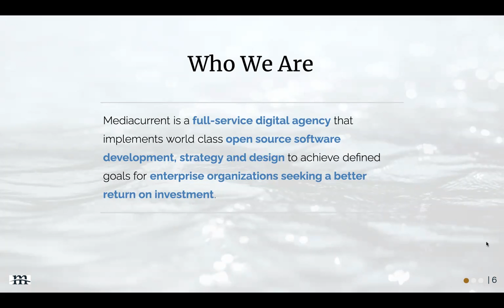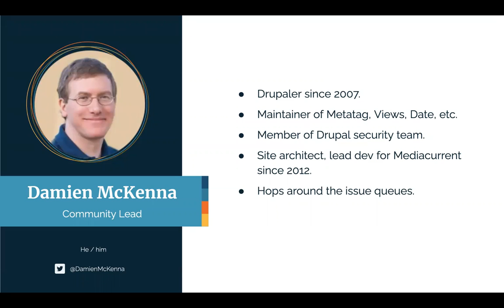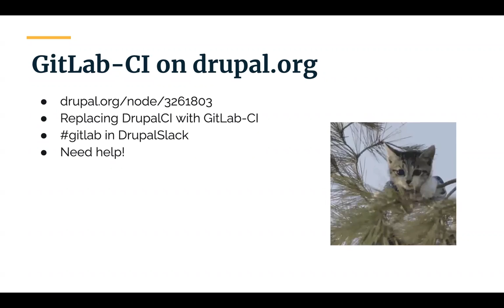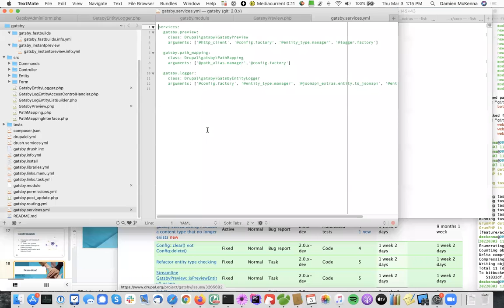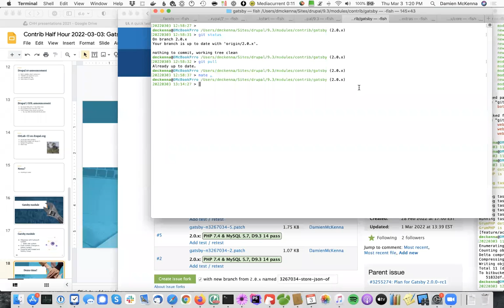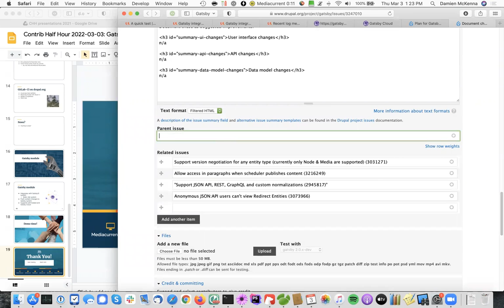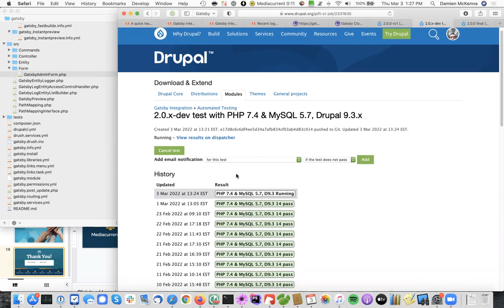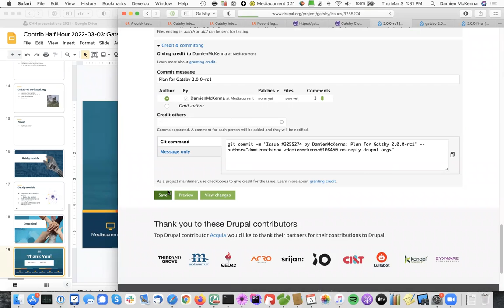Gatsby module updates; Contrib Half Hour, 2022-03-03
This week we had another look at the Gatsby module for Drupal 9.

The Mediacurrent Contrib Half-Hour is a weekly meeting from Mediacurrent to support the Drupal community. Each week we discuss a topic related to working within the Drupal community and the tools available to us.